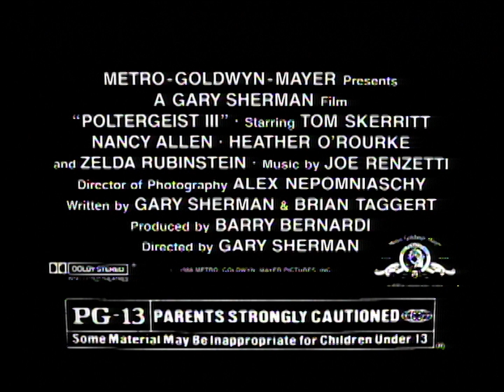Poltergeist III TV Spot #4 (1988)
TV spot #4 for the horror film Poltergeist III from 1988.